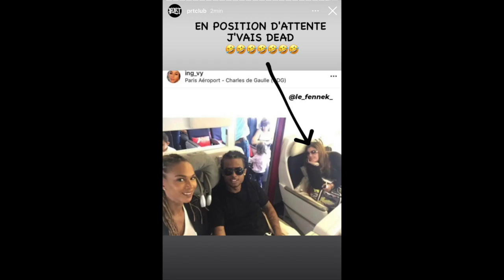Booba Ridiculise Kalash sa Manageuse Clara est enceinte de lui, il a lui adresser un message !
Voici la video de Booba se moque de Kalash et sa femme et manageuse Clara qui annonce qu'elle est enciente il ya quelques heurs le Duc lui adresse un Message

Clashe buzz
Venez voir Rohff Booba Kaaris Niska Gradur Sch Leck Sadek Nekfeu Alonzo Mmz Djadja Dinaz Mrc Kalash Remy Jul Naps Lartiste L'algerino Tunisiano Aketo Blacko Sniper Lim Kery James Sinik Medine Brav Soprano La fouine Sultan Fababy Maitre Gims Black M Lefa Maska Sexion D'assaut Tiers Monde Nessbeal 25G Tom Ace Azuul Smith Dry Sefyu Alrima El Matador Sofiane Six Coups Mc Jarod Jeff Le Nerf Kool Shen Joey Star Vald Iam Ntm Bilel Mister You Lacrim Kozy Despo Rutti Chilla Soolking Usky Lorenzo Hooss Oboy Orelsan Marwa Lourd Lomepal Bigflo Oli Pnl Yl Vald Guizmo Hamza Lino Salif Despo Rutti Alpha 5.20 Alibi Montana Davodka Vins Hornet La Frappe Volts Face Still Fresh SpriNoir Hayce Lemsi Xv Barbar Swift Guad Ash Kidd Mike Lucazz Ninho Keny Arkana Roméo Elvis Tortoz Sopico Georgio Niro Mc Solaar Demi Portion
Dosseh Sneazzy S-Crew Youssoupha Rimk Plk Mac Tyer Dabs Dehmo Scylla Damso